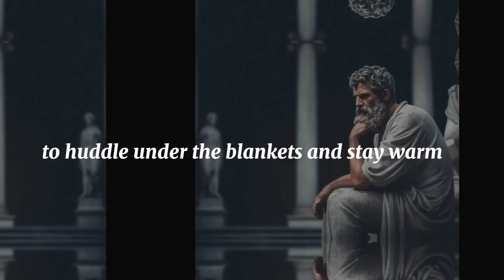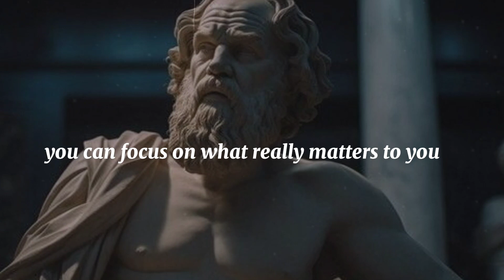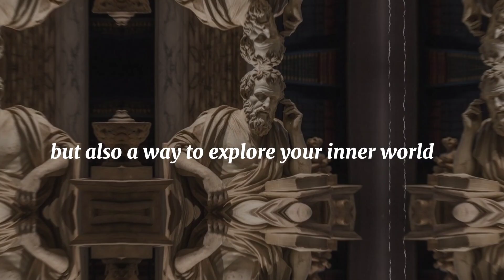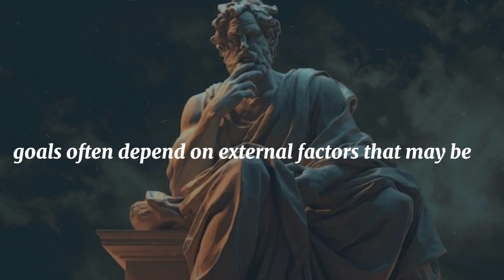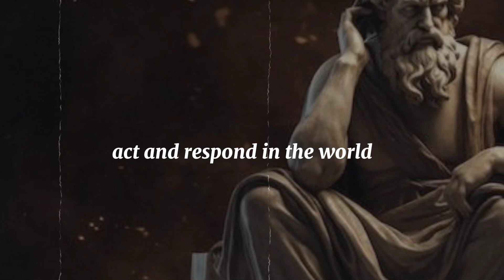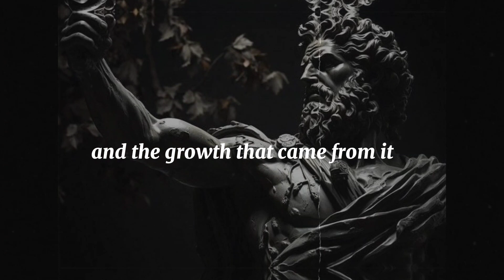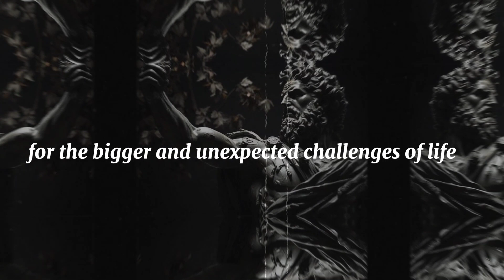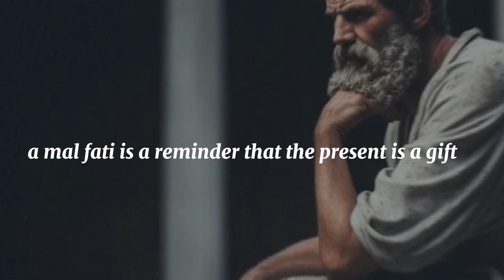5 STOIC THINGS YOU MUST DO EVERY MORNING (MUST WATCH) | STOICISM | Stoic Meadow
5 STOIC THINGS YOU MUST DO EVERYMORNING (MUST WATCH) | STOICISM | Stoic Meadow

Join us on a journey of self-discovery and
personal growth, inspired by the teachings of
Stoic philosophers. These morning practices
could be the catalyst you need to jump-start a life
filled with resilience, gratitude, and meaning.
our channel and turn on notifications for new
videos related to stoicism and personal
development. Share in the comments which
practice you're most excited to try and how it can
positively impact your daily life.
Let's cultivate stoic reflection together and
transform our mornings for a richer and more
fulfilling life.